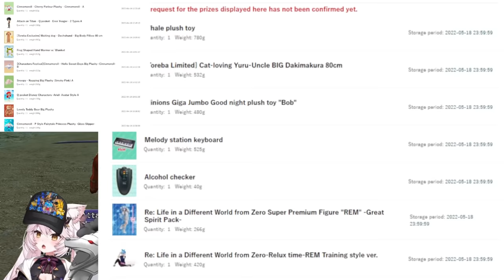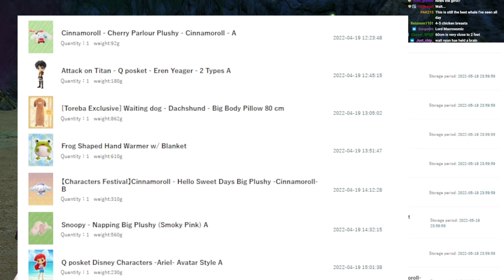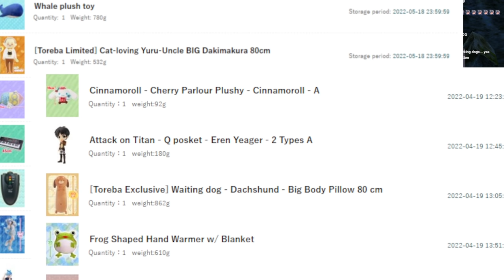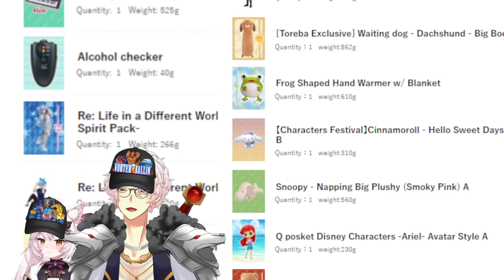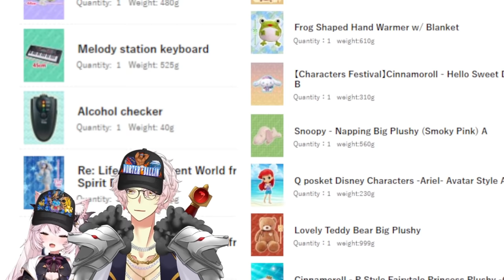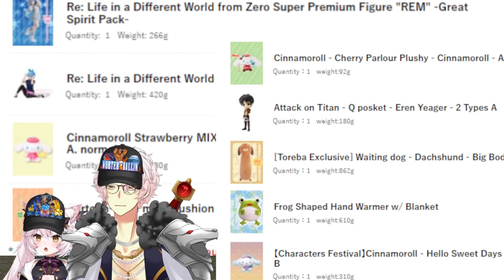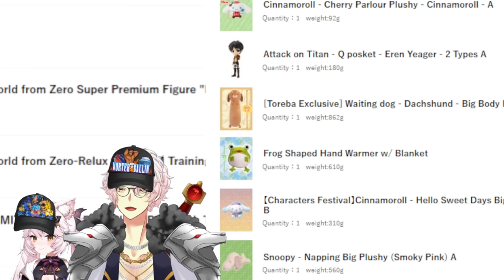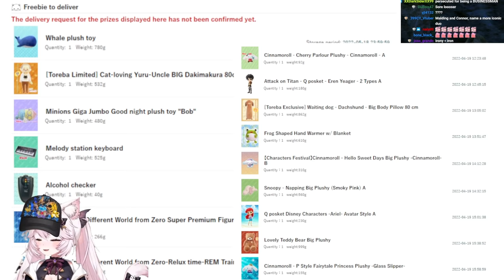Aethel & Nyanners Judge ironmouse & Connor Prizes From The Crane Game